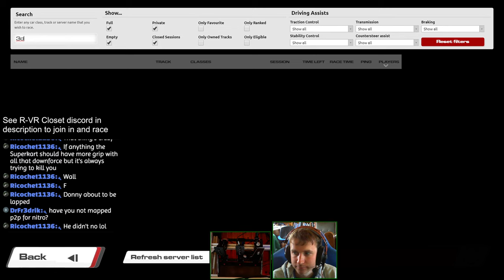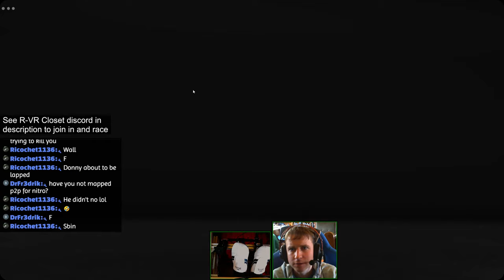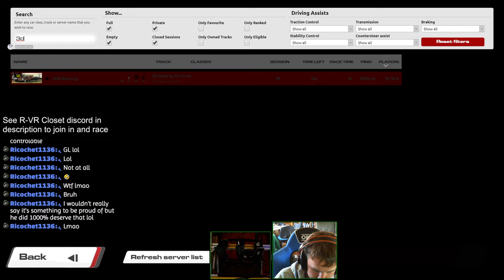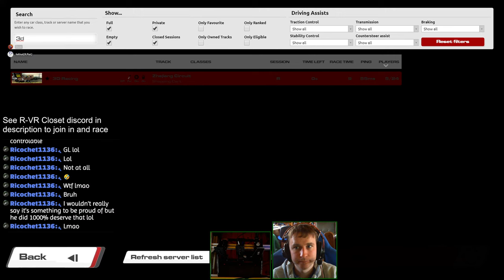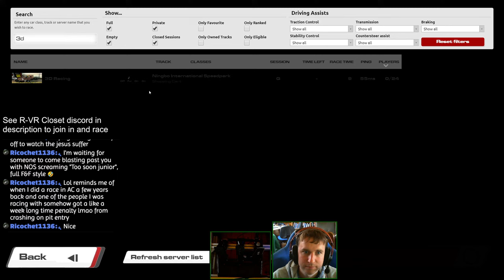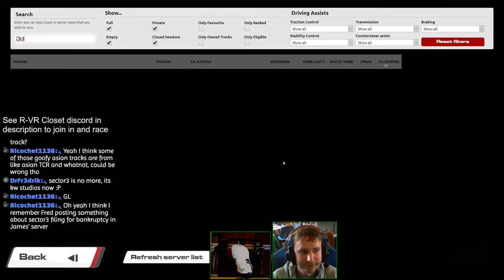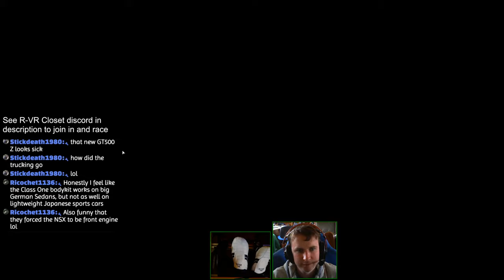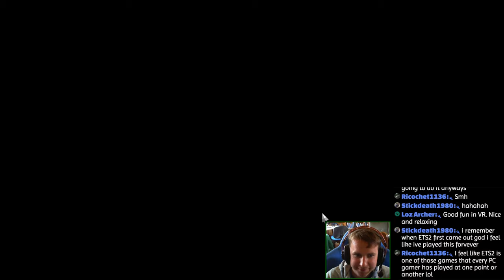Live Races | R-VR Closet Discord | Shopping Carts | Fun Tracks | R3E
Doing some live racing with R-VR Closet and members of his discord. Today we are using the Shopping Carts. This will be something a little bit different, and very chaotic

Feel free to join in, lobby is usually called 3D Racing or 3D. See discord link below too to find R-VR's discord where you can join voicechat or be notified of other fun events.

I designed the dashboard for the wheel and pedal inputs using SimHub